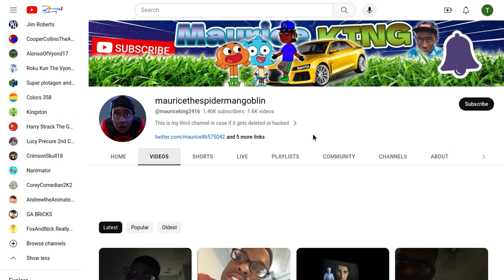Happy 18th Birthday, mauricethespidermangoblin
On This Day in 2005, mauricethespidemangoblin Was Born, Happy 18th Birthday